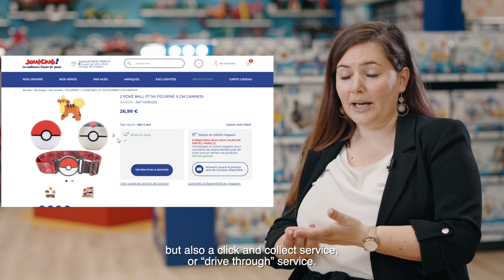SQLI x Proximis : Success Story